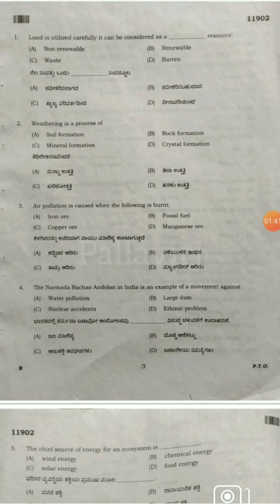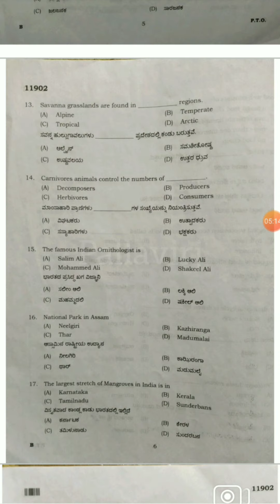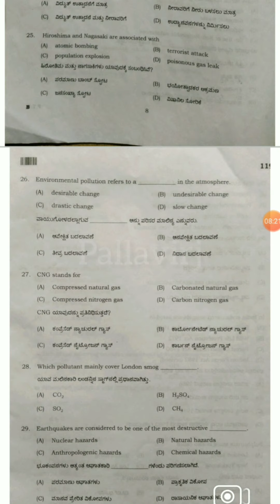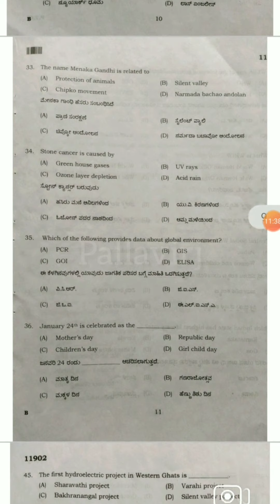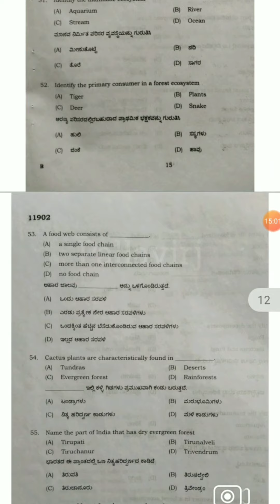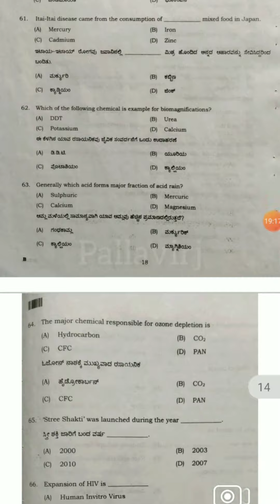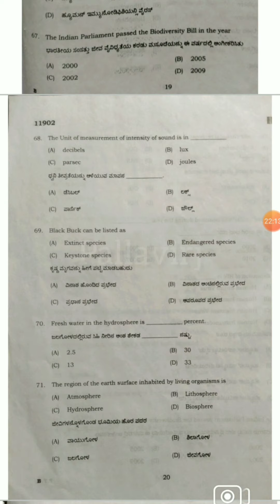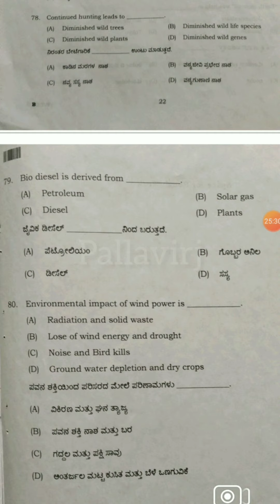ENVIRONMENTAL SCIENCE Question paper with answers